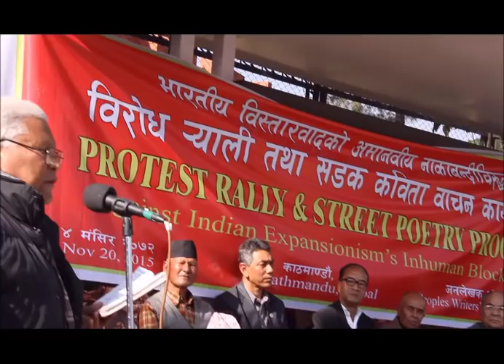Poets protest Indian Blockade